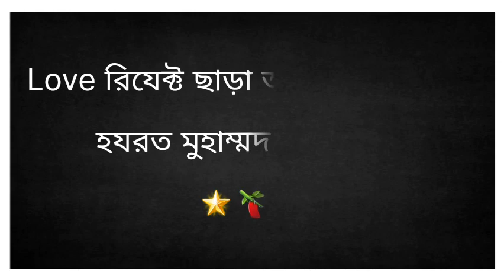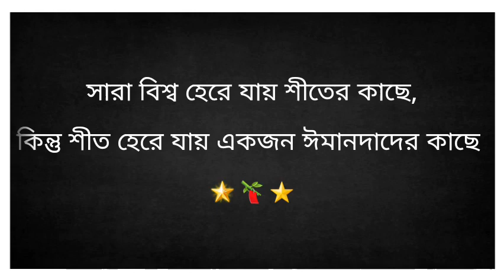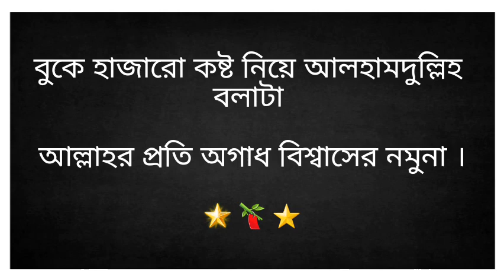ফেচবুক ইছলামিক ক্যাপশন | Best Facebook Captions With Bangla and English mofiz hindi01 Status.